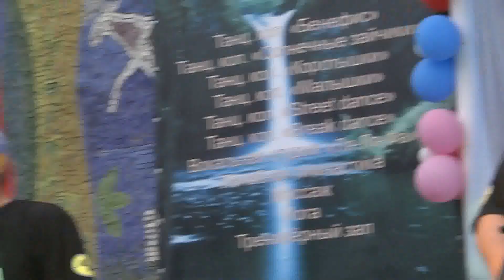гр.Crash test на День Молодёжи